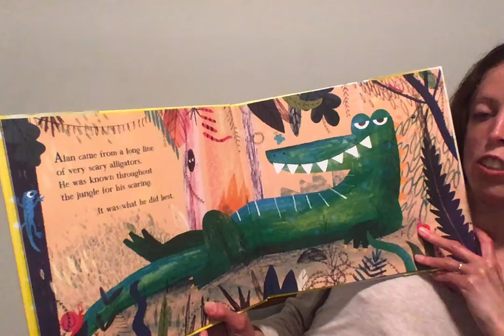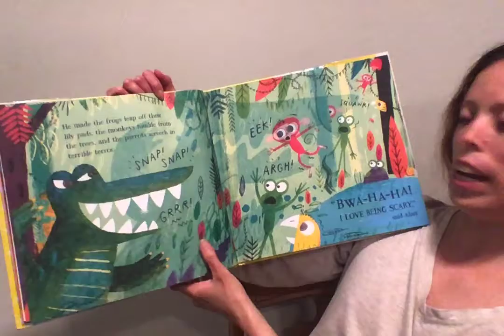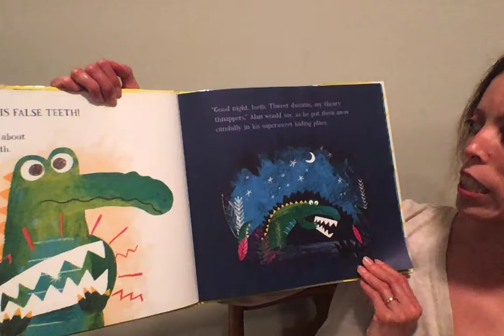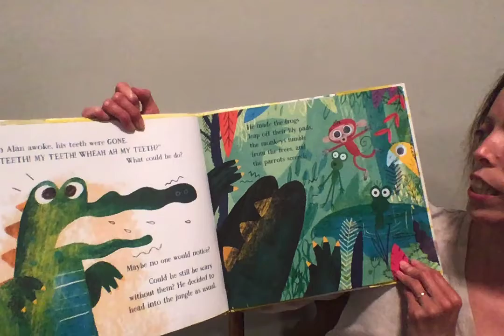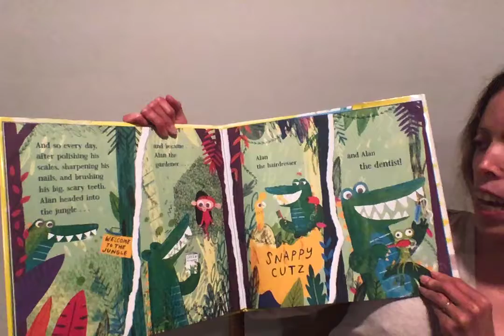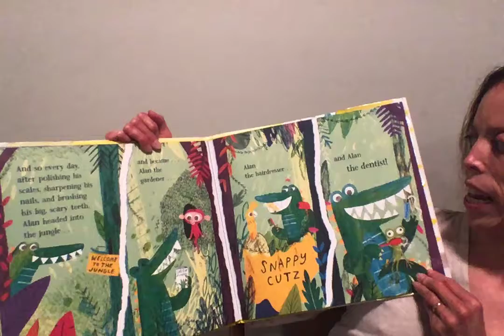Alans Big Scary Teeth